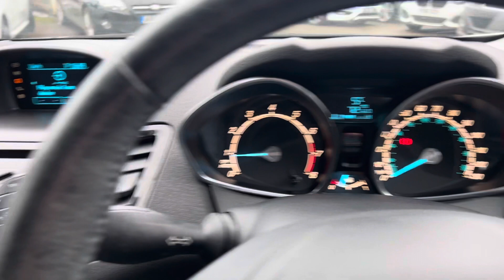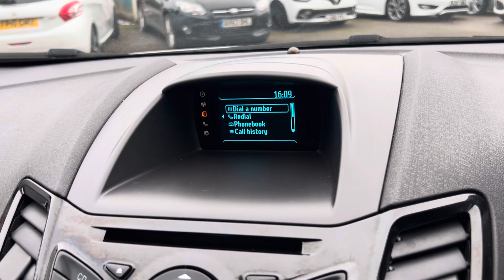Ford Fiesta Zetec